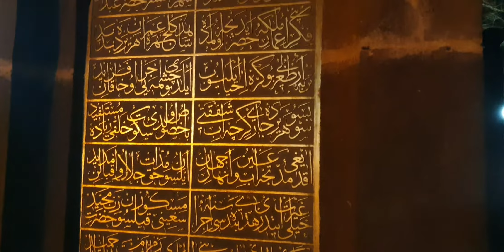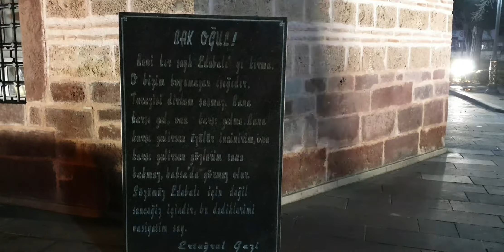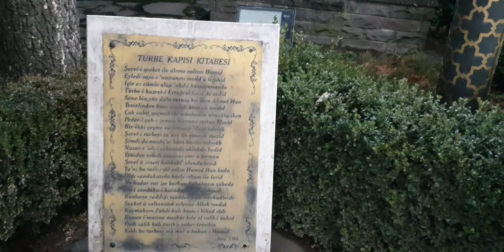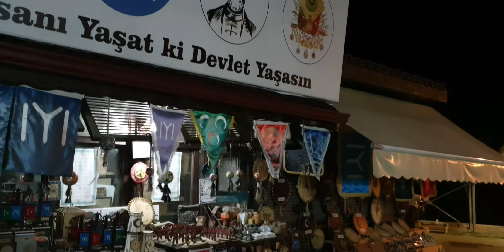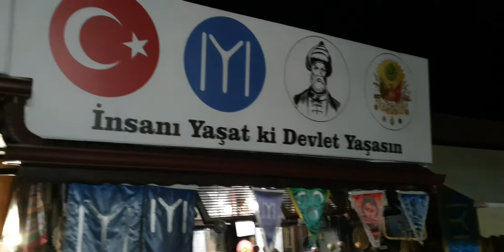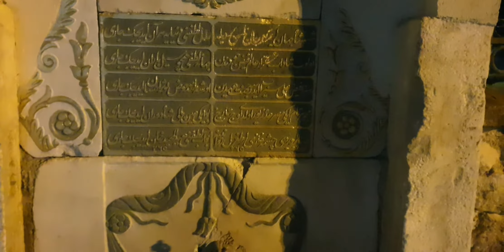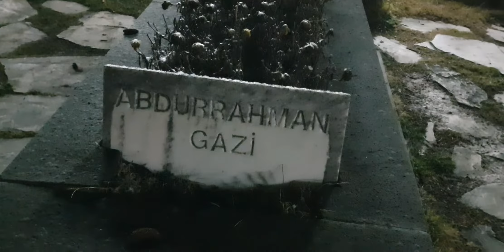دخلت سوغوت بالليل 🇹🇷 وقفني الامن التركي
موقع شراء ستيكر لعبور جسر أوريسند قبل دخول الدنمارك
login

موقع شراء تذكرة عبارة من تريليبورغ الى روستوك المانيا
او سونيوجسي بولندا

موقع لتعبئة معلومات المسافرين قبل دخول تركيا حدود
ادرنة او المطارات

رابط لشراء تذكرة بالعبارة

موقع تقديم فيزة للأوروبين للدخول الى الجزائر
موقع لتقديم على تاشيرة سياحية الى بريطانيا
immigration-account-details

حجز باخرة ركاب من النرويج Norwegian-Jade-639,

الدول التي تحتاج اليها تأمين الاخضر الدولي

موقع دفع مخالفات بالمجر

موقع معلومات عن السفر

موقع شراء تكيت عبارات

موقع تقديم فيزة الكترونية

موقع شراء التريب تكيت من الامارات للسفر الى جميع دول العالم

موقع لتقديم فيزة الى ايران

evisa.mfa.ir

موقع لحجز موعد لتأشيرة في السفارة السعودية في ابوظبي

VC.TASHEER.COM

موقع تقديم هجرة الى كندا

موقع تقديم فيزة لدخول الولايات المتحدة الاميركية